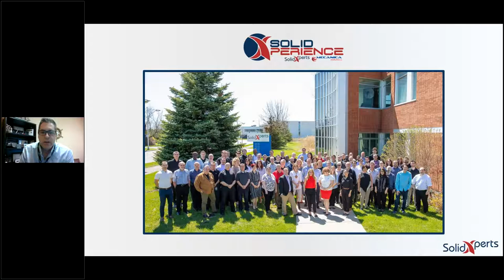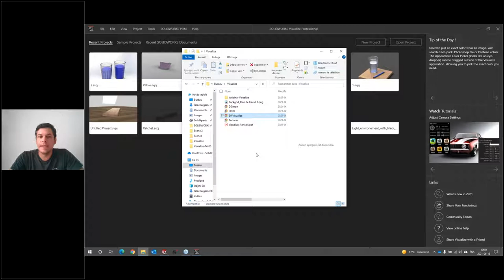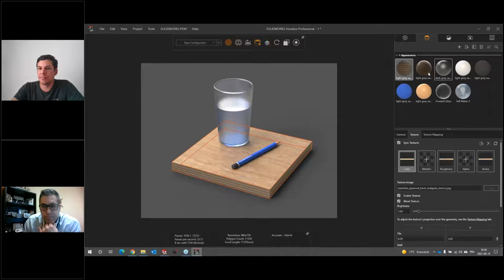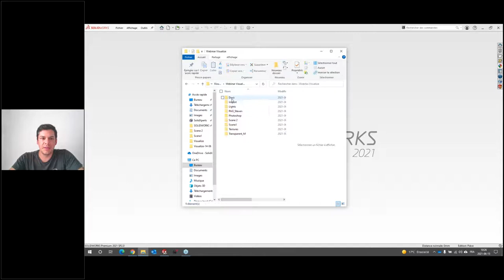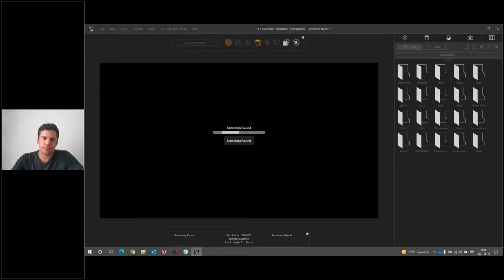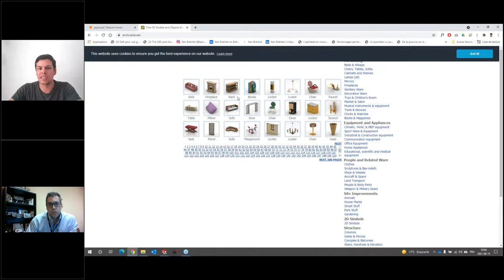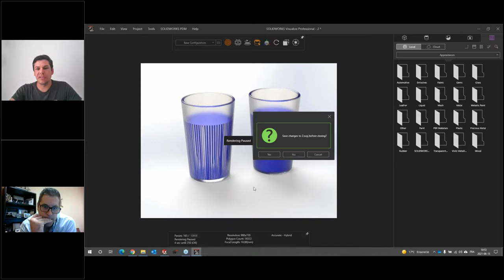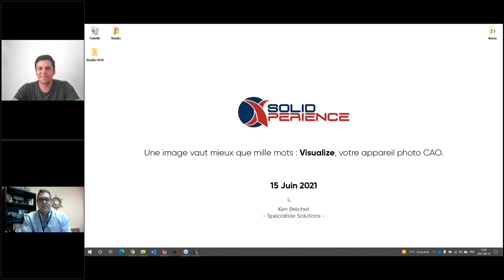Une image vaut mieux que mille mots : Visualize, votre appareil photo CAO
SOLIDWORKS Visualize vous permet d'exploiter vos données CAO 3D existantes pour créer du contenu de qualité photo. Passez du modèle 3D à un rendu photoréaliste complet en quelques clics pour donner vie à vos produits avant même le début de la production grâce à des images, des animations, du contenu Web interactif et de la réalité virtuelle immersive.

Du service marketing à l'équipe de conception, tout le monde dans votre entreprise peut utiliser Visualize Professional pour créer des images de produits étonnantes. Racontez des histoires plus profondes avec vos données CAO et communiquez facilement les détails de conception les plus complexes à vos clients.